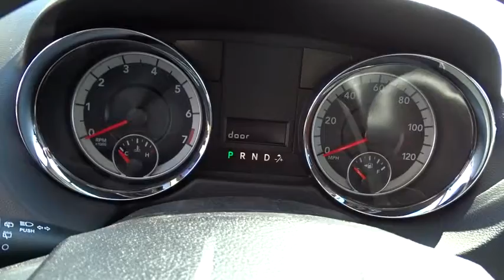2016 Dodge Grand Caravan Columbus, Lancaster, Central Ohio, Newark, Athens, OH C26728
2016 Dodge Grand Caravan
2016 Dodge Grand Caravan AVP/SE - Stock#: C26728 - VIN#: 2C4RDGBG0GR320207

2840 N. Columbus St.